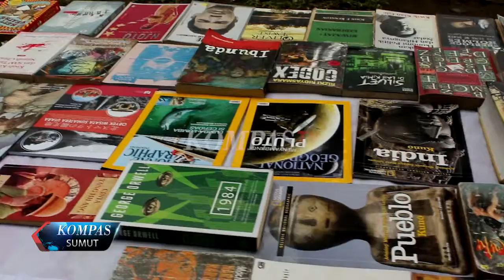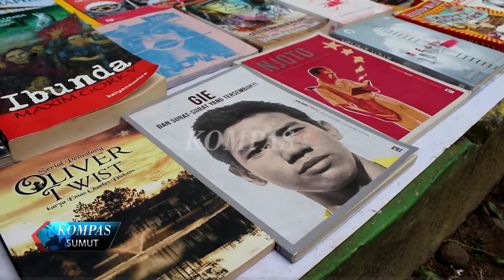TUMBUHKAN MINAT BACA MELALUI PERPUSTAKAAN KELILING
BERAWAL DARI KEPRIHATINAN AKAN MINAT BACA, SEORANG MAHASISWA DI KOTA MEDAN, SUMATERA UTARA MEMBUKA PERPUSTAKAAN JALANAN.
SETIAP AKHIR PEKAN IA SELALU MENDATANGI TAMAN-TAMAN KOTA UNTUK MEMBUKA PERPUSTAKAANNYA